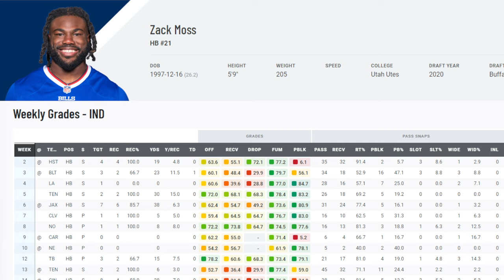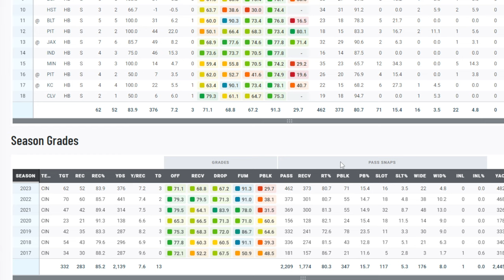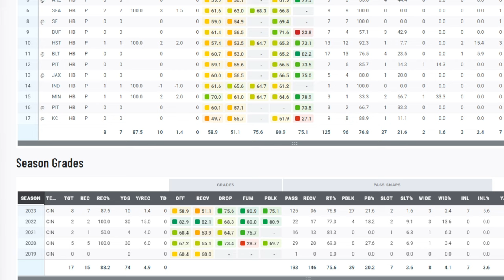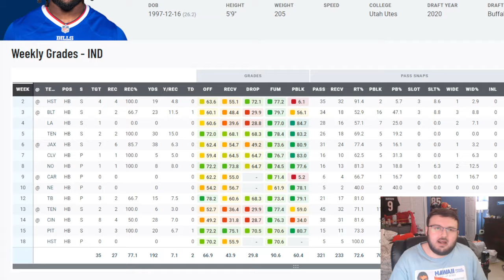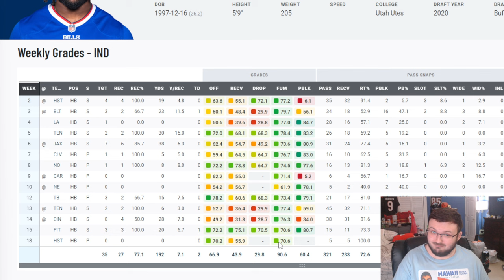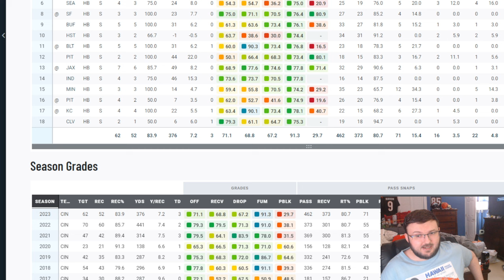SO I WAS WRONG ABOUT ZACK MOSS........ HE'S ACTUALLY AMAZING!!!